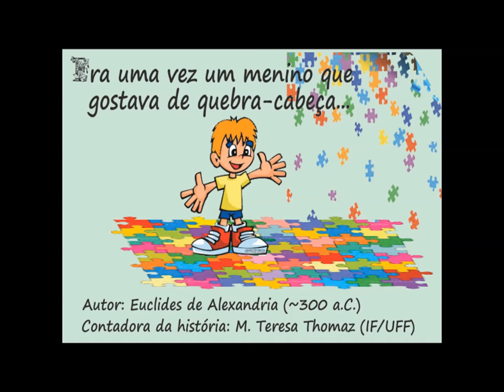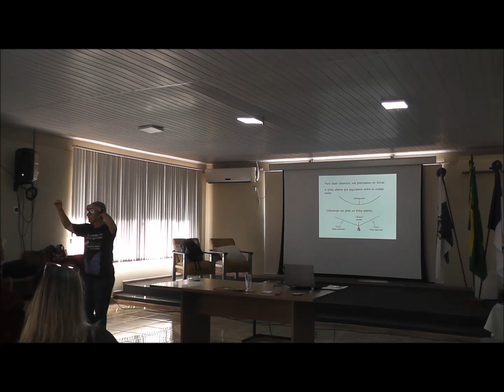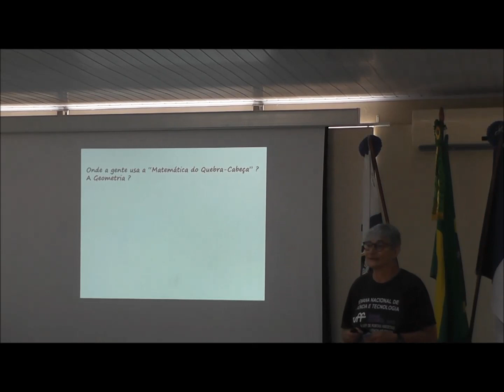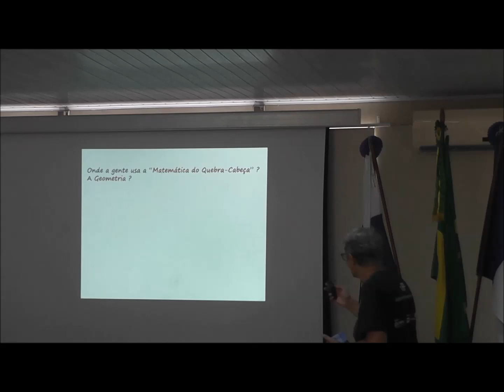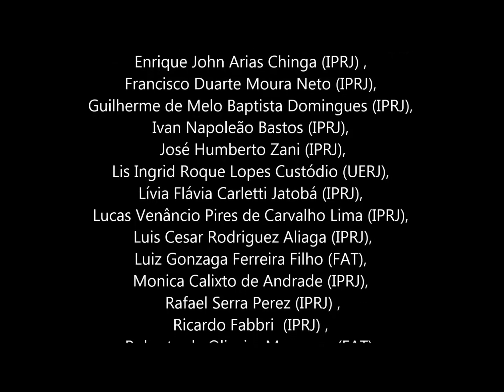Era uma vez um menino que gostava de quebra-cabeça...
Apresentação aos professores da Secretaria Municipal de edução de Cordeiro, em 23 de maio de 2023, os conteúdos a serem ressaltados na Palestra: "Era uma vez um menino que gostava de quebra-cabeça..."

A palestra mostra a Geometria como sendo uma "outra" Matemática. Através de linhas fechadas formamos figuras geométricas (triângulos, quadriláteros, circunferência, ...)  que vemos nos objetos que manuseamos no nosso dia-a-dia. Apresentamos o  significado das palavras  "igual" e "diferente" e a necessidade de termos padrão de  medida para falarmos do tamanho das coisas. Mostramos que o quebra-cabeça nos faz observar formas para podermos  encaixar as suas peças   e que esse tipo de ação/encaixe ocorre na construção de casas e edifícios.

Palestrante: Dra. Maria Teresa Climaco dos Santos Thomaz

Apoio:
FAPERJ - Processo: E-26/210.235/2022

Secretaria Municipal de Educação de Cordeiro

O arquivo .pdf relativo a palestra: "Era uma vez um menino que gostava de quebra-cabeça..."